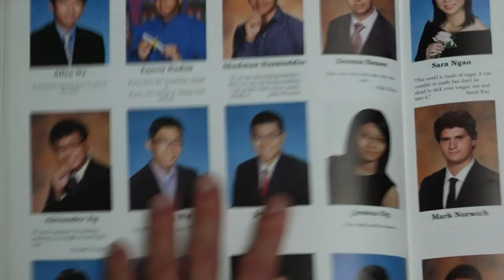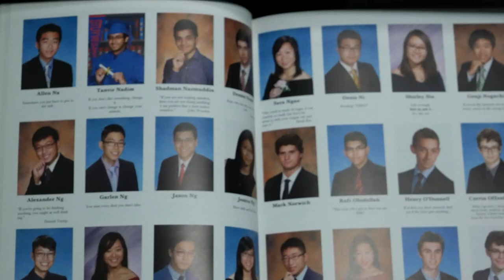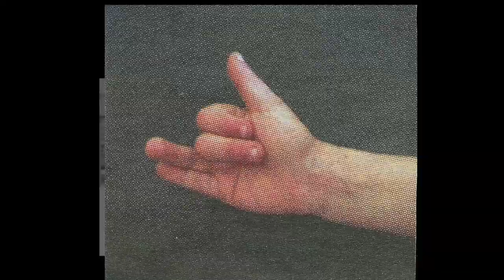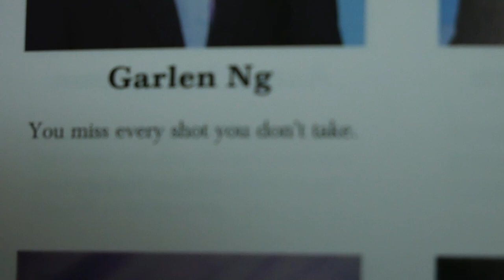The penis game - This is why I film.